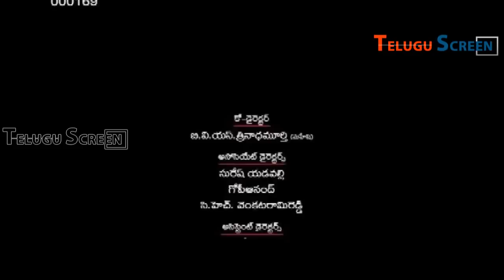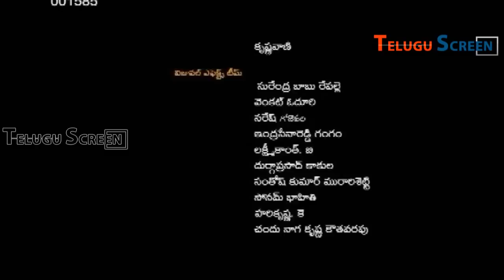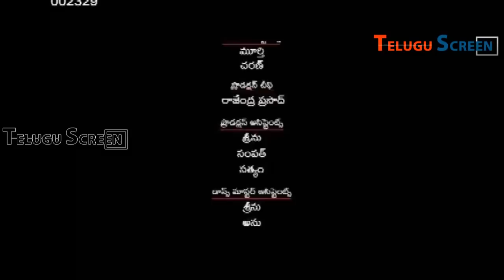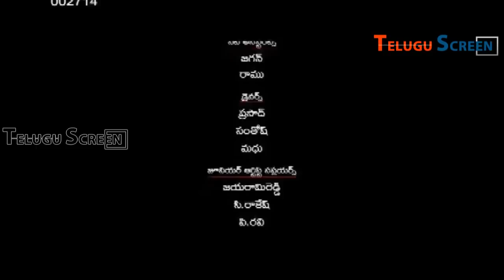Em Babu Laddu Kavala Telugu Movie part 11| Sivaji | Aditi Agarwal | TeluguFullScreen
Watch Telugu Em Babu Laddu Kavala Full Movie Parts - / Sivaji, Aditi Agarwal, Satyam Rajesh, AVS, M S Narayana, Chitram Sreenu, Rachana Maurya/ Video Songs / Back To Back Comedy

Cast: Sivaji, Aditi Agarwal, Satyam Rajesh, AVS, M S Narayana, Chitram Sreenu, Rachana Maurya
Director: Gandhi Manohar
Producer: Janardhan T
Lyrics: Bhaskara Bhatla
Cinematography: B Vasu

Aditi Agarwal- Em Babu Laddu Kavala,Lokhame Kothaga,Vidhyarti,Koduku,Gangotri.

Chitram Sreenu-Cheliya,Hari Om,Krishna,Naa Ishtam,Naa Manasukemaindi,Okato Number Kurradu,Ready,Sontam.